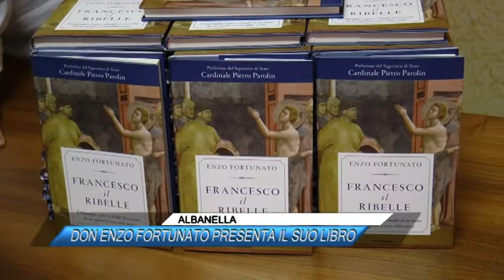ALBANELLA, DON ENZO FORTUNATO PRESENTA IL SUO LIBRO